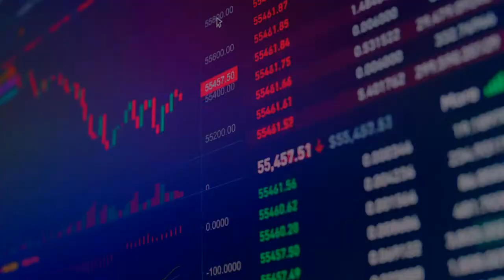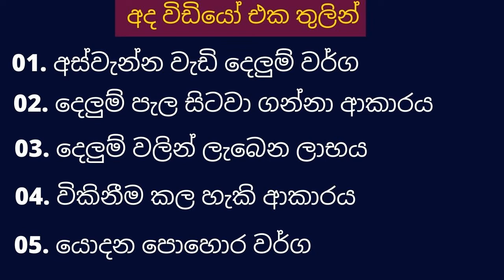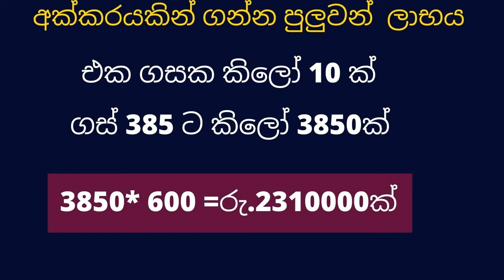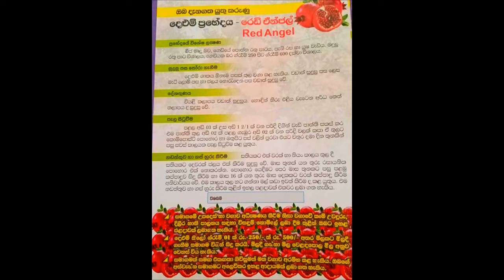ගෙදර තියන පුංචි ඉඩක හදාගන්න පුලුවන් සල්ලි ගහ |pomegranate cultivation | Red ANGEL pomegranate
මේ විඩියෝ එක තුලින් ඔයාලට රෙඩ් ඒන්ජල් දෙලුම් වගාව පිලිබදව සම්පුර්ණ දැනුම සහ මේ වගාවෙන් ලැබිය හැකි ලාභය ගැන දැන ගැනීමට පුලුවන්.

 Hasan 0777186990 (විස්තර දැන ගැනීමට)

චැනල් එකේ ලින්ක් එක (දෙලුම් වගාව ගැන කරන චැනල් එක)

අලවිනියෝජිත Sales Agent (පැල මිලදි ගැනීමට)
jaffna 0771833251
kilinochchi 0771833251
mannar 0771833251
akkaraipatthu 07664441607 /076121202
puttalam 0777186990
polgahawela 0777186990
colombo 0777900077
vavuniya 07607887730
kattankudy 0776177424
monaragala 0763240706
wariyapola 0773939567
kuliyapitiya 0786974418